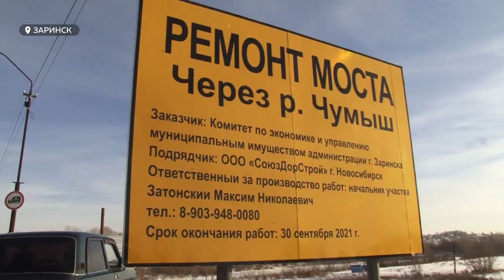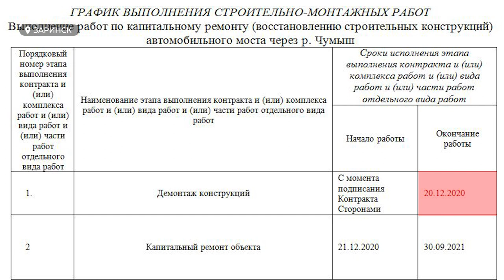Подрядчик рассказал о новых сроках ремонта моста в Заринске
Капитальный ремонт моста через реку Чумыш в Заринске отстаёт от графика. К 20-му декабря подрядчик, ООО «СоюзДорСтрой» должен был завершить демонтаж пролётов. Но по факту – к основным работам  еще не приступили. Илья Кочетков побывал на месте, чтобы выяснить, что сейчас происходит на этом объекте.